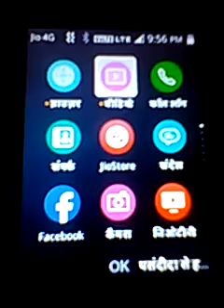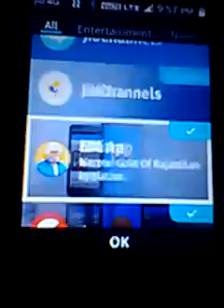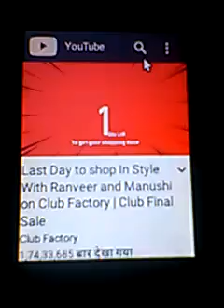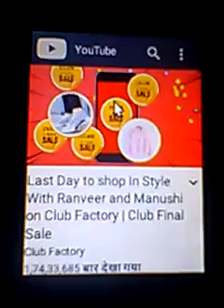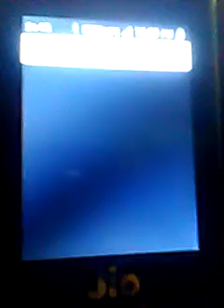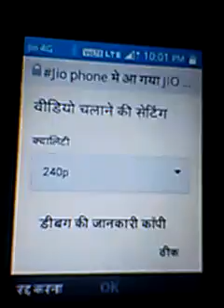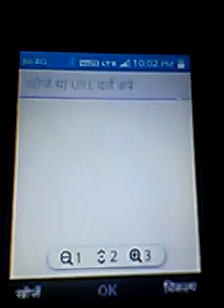Jio Phone New YouTube App Update| आज आया फिर ये अपडेट जल्दी देखो कि कौनसा है New Update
TechnicalNumber1 JAYPALSWAMI दोस्तो आज आपका हमारे यूट्यूब चैनल को और दबाइए subcribe करे और वीडियो को एक लाइक दे और वीडियो को अपने दोस्तो के साथ सेयर करे ताकि सभी जियो यूजरस को सारी जानकारी मिल सके